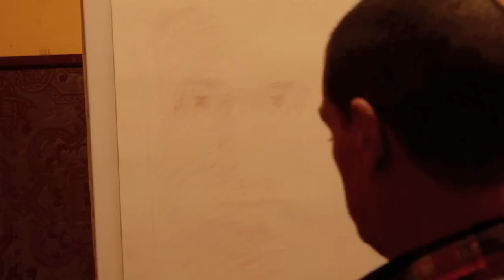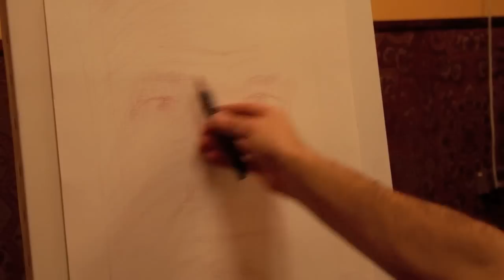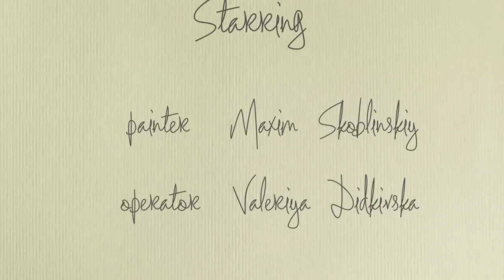Художник МАКС Скоблинский. Портрет, сангина. графика, масло. уроки мастер классы живописи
Сайт Художника МАКСа Скоблинского 6677961
обучение, арт-туры, выездные мастер-классы.
Все детали обучения, арт путешествий,нужности для живописи маслoм, мастихином, кистями на сайте художника Макса Скоблинского.Max Skoblinsky.painting lessons.malkurs.ölmalerie im Berlin, Zurich,Wien,Kiev
АРТ-проект Макса Скоблинского - это мастер-классы и арт-путешествия,основанные на  новаторском авторском обучении живописи маслом, рисунку и графике, их секретам и техникам для ученика любого возраста и уровня подготовки. Это раскрытие своего творческого потенциала, способности поверить в себя, в свои возможности.Max Skoblinsky olmalkurse malerei Kunstwerke

Новый Боб Росс, New Bob Ross  Быстрая живопись.Боб росс.painting online oil painting Free lessons and tutorials, Step-by-Step.Art and design Icons and icon painting Learn to Paint.Art Gallery - oil paintings of abstract art, landscape art,Free Art Lessons Online How to Oil Paint Workshop Video Lectures Drawing Learn & Master Painting, painting lessons.Free Art Lessons - Oil Painting School Online Interactive Art School Virtual Art Academy Painting Lessons , Get your FREE Art Lesson Painting Techniques: Lessons, Tutorials, and Resources Learn to Paint Today,paint скачать бесплатно,Learn Online